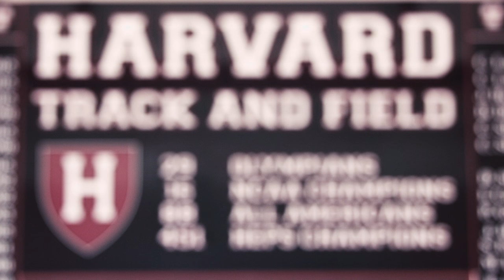Harvard student athletes aim for Olympics in Rio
Three Harvard runners will compete July 1-10 in the U.S. Olympic Track and Field Trials in Eugene, Ore., for a chance to join Team USA at the Olympic Games in Rio de Janeiro this summer.